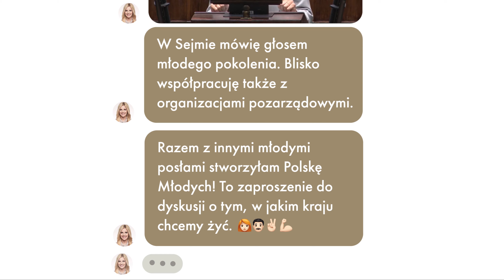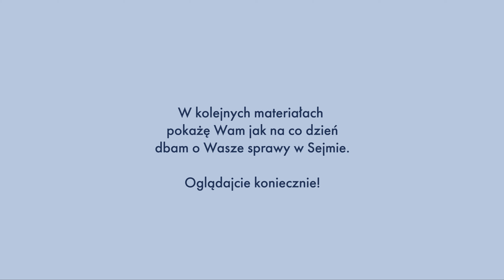2 lata w Sejmie - cz. 3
Od początku mojej pracy w Sejmie mówię głosem Młodego Pokolenia.✌🏻Miałam 21 lat, gdy zostałam najmłodszą w historii miasta warszawską radną 🏢, dlatego chętnie wspieram młodych w politycznym stracie! 😊

Za nami wiele ciekawych spotkań, o których możecie przeczytać w trzeciej części podsumowania mojej pracy!